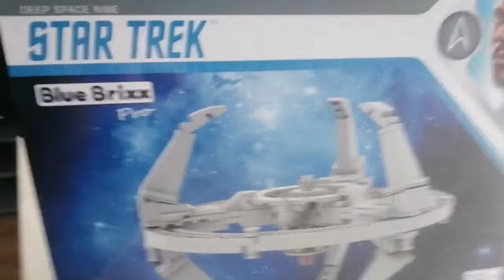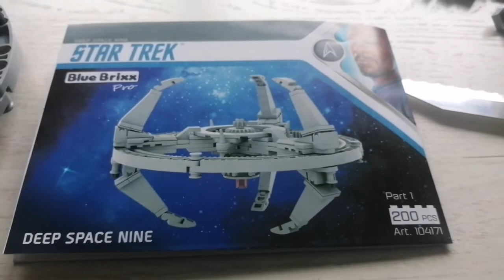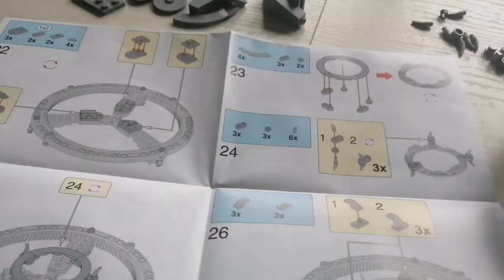Bluebrixx Star Trek Deep Space Nine (DS-9)